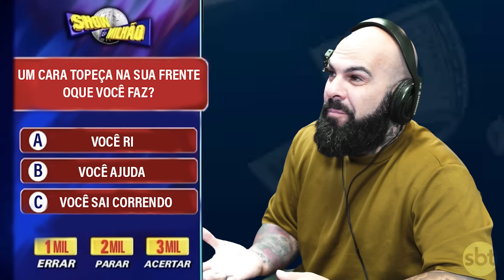REAGINDO AS PESSOAS MAIS FLEXÍVEIS DO MUNDO